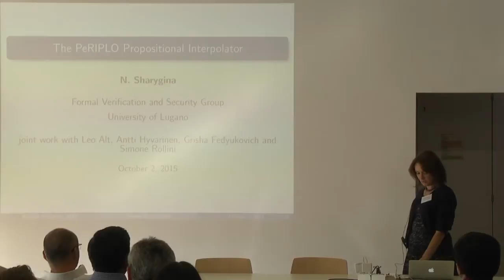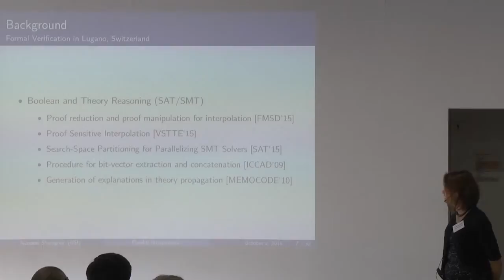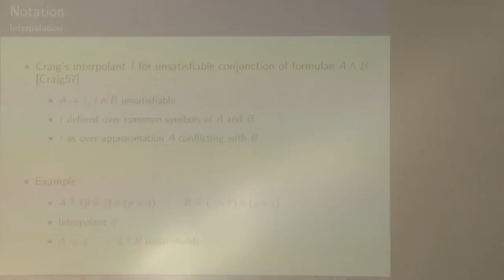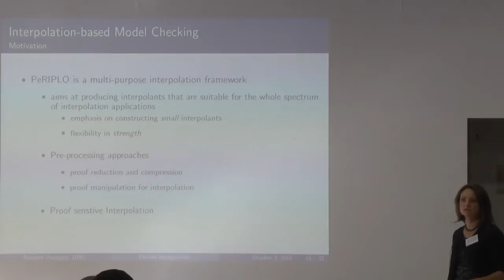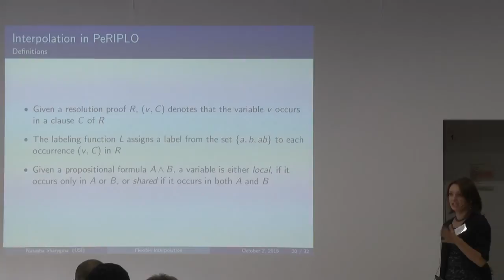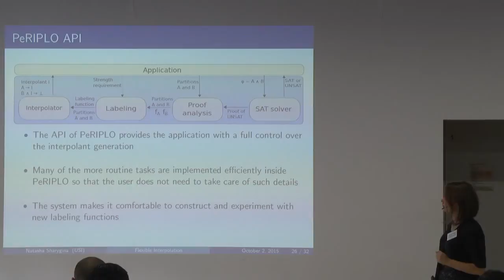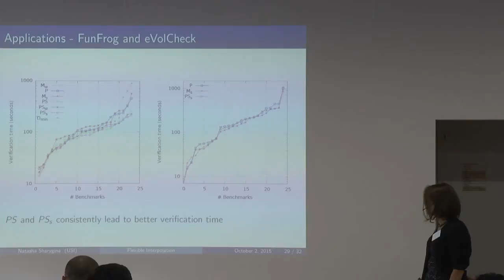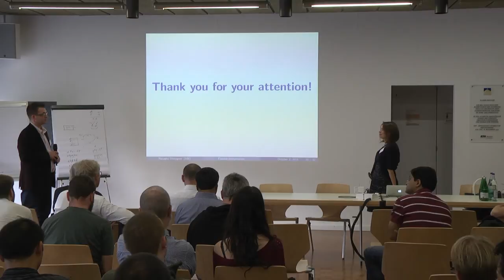PeRIPLO: Producing Effective Interpolants in SAT-Based Software Verification - Natasha Sharygina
Workshop on Software Correctness and Reliability 2015

Propositional interpolation is widely used as a means of overapproximation to achieve efficient SAT-based symbolic model checking. Different verification applications exploit interpolants for different purposes; it is unlikely that a single interpolation procedure could provide interpolants fit for all cases. In this talk I will describe the PeRIPLO framework, an interpolating SAT-solver that implements a set of novel techniques to generate and manipulate interpolants for different model checking tasks. I will demonstrate the flexibility of PeRIPLO in two software bounded model checking applications: verification of a given source code incrementally with respect to various properties, and verification of software upgrades with respect to a fixed set of properties. Both applications use interpolation for generating function summaries. Our systematic experimental investigation shows that size and logical strength of interpolants significantly affect verification, that these characteristics depend on the role played by interpolants, and that therefore techniques for tuning size and strength can be used to customize interpolants in different applications.